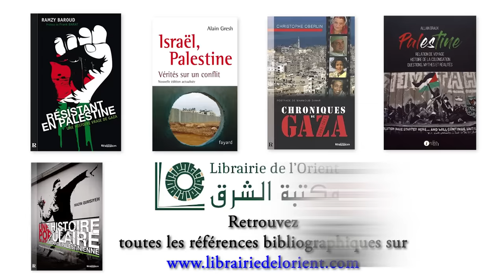Youssef Boussoumah : la preuve par la Palestine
Youssef Boussoumah était l'invité de Mizane TV pour un entretien spécial consacré à la Palestine. CIJ, stratégie politique, modèles sud-africain et algérien, retour sur un échange riche en analyse.